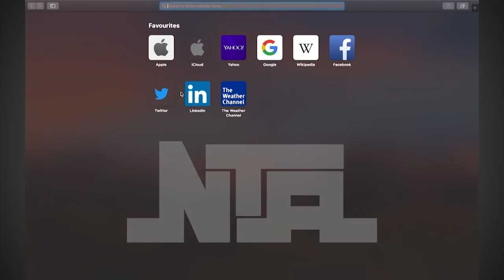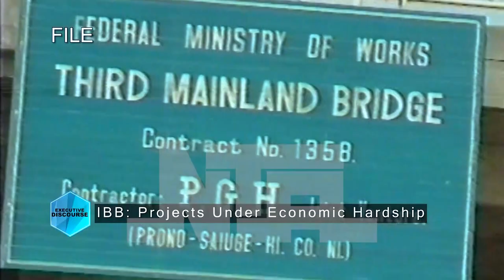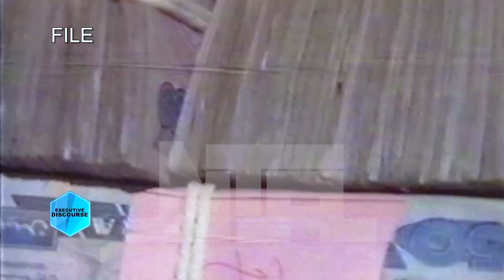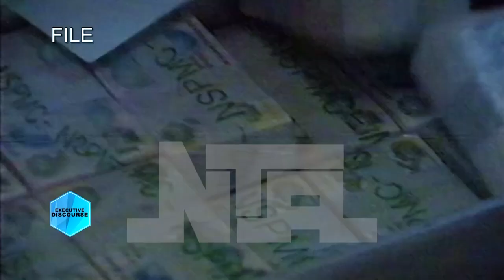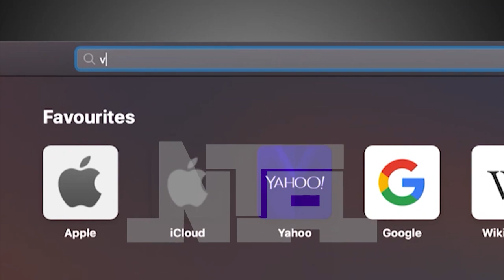Executive Discourse | Gen. Ibrahim Babangida | 17/8/2022 | NTA